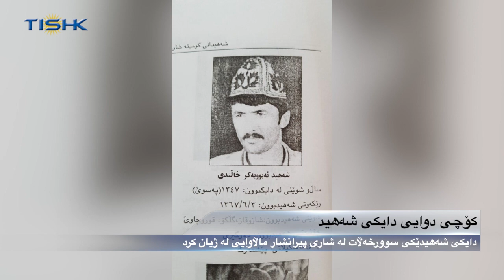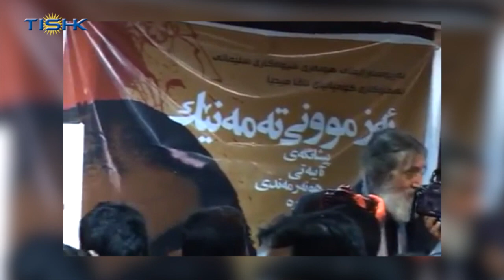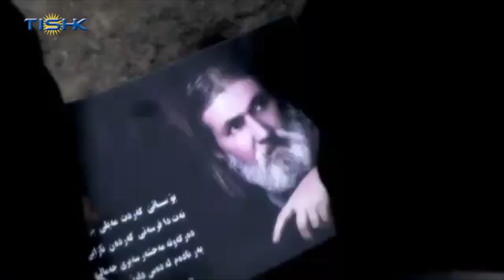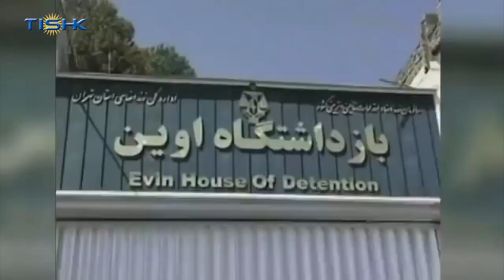هەواڵەکانی ناوەندی هەواڵی تیشک، چوارشەممە ١ی جۆزەردانی ١٣٩٨